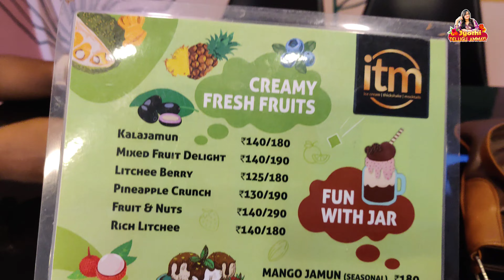రాఖీ పండుగ special vlo|lunch party with family|miami food court|Gatox Naturals - Naturals Icecreams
రాఖీ పండుగ  special vlog|Rakhi celebrations vlog|lunch party with family|miami food court|gatox naturals Icecreams

Address :-
Maimi Food Court,
SBI, Besides,
Near SV Ranga Rao Statue,
Madhura nagar,
kakinada,
Andhra pradesh,
533003.

Address:-
Gatox Naturals - Naturals Icecreams
Rama Rao peta,
Kakinada,
Andhra pradesh,
533001...